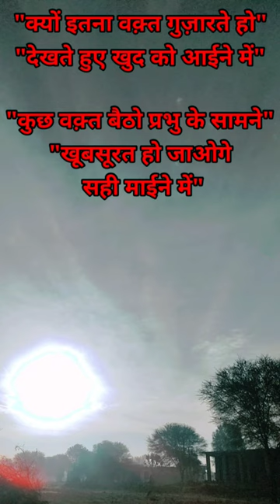art 😍🌹 artist attitude 🙏🙏 🤟♥️amazing hindishorts आर्ट 🤟hindisong😎😍